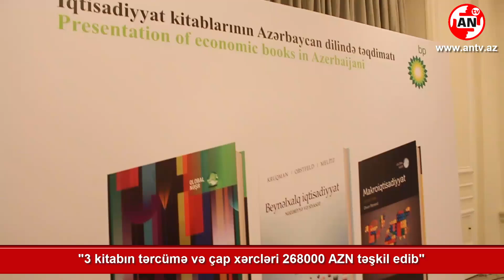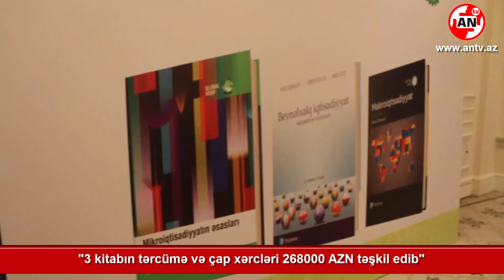"3 kitabın tərcümə və çap xərcləri ümumilikdə təxminən 268 min AZN təşkil edib"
BP şirkəti ölkədə təhsilin inkişafına göstərdiyi dəstək çərçivəsində dünyada geniş yayılmış üç kitabın Azərbaycan dilinə tərcümə olunmuş nəşrini təqdim edib.
 Bu haqda AnTV-yə BP-nin Azərbaycanda Əlaqələr üzrə meneceri Tamam Bayatlı bildirib. Onun sözlərinə görə,  bu üç kitab aparıcı beynəlxalq universitetlərdə geniş istifadə olunur və bir çox dillərə tərcümə edilib. Bu kitablar universitetlərin iqtisadiyyat fakültələrindəki tələbələrin və müəllimlərin, habelə iqtisadi nəzəriyyələr, siyasətlər və inkişaflar üzrə ixtisaslaşan daha geniş auditoriyanın istifadə etməsi məqsədilə ilk dəfədir Azərbaycan dilinə tərcümə olunub.
Sözügedən kitablar bunlardır - Beynəlxalq İqtisadiyyat: Nəzəriyyə və siyasət (müəlliflər: Pol R.Kruqman, Mauris Obstfeld və Mark J.Melitz); Makroiqtisadiyyat (müəllif: Olivier Blanşar); Mikroiqtisadiyyatın əsasları (müəlliflər: Karl E.Keys, Rey C.Feyr və Şaron E.Oster).
Kitabların təqdimat mərasimində çıxış edən “BP Azerbaijan” şirkətinin əlaqələr, xarici işlər və strategiya üzrə vitse-prezidenti Bəxtiyar Aslanbəyli deyib ki,  “Uzunmüddətli və etibarlı tərəfdaş kimi BP Azərbaycana beynəlxalq bilik və təcrübənin ötürülməsinə yardım edən fəaliyyətlərə dəstək verməkdən qürur duyur:
“Bu təşəbbüs BP-nin Azərbaycandakı sponsorluq siyasətinin prioritet sahələrindən biri olan təhsilə göstərdiyimiz dəstək çərçivəsində həyata keçirilib. Azərbaycan dilində nəşr edilməsi üçün seçdiyimiz bu kitablar dünyanın aparıcı universitetlərində geniş istifadə edilir. Bu da, bizim iqtisadiyyat sahəsində tədris edən və təhsil alan hər bir kəsə töhfəmizdir. Faktiki olaraq, bu kitabları tərcümə və çap etməklə biz iqtisadiyyat fakültələrindəki tələbələrə və müəllimlərə dünyanın bilik və təcrübə xəzinəsindən birbaşa faydalanmaq imkanı yaratmışıq. Biz Azərbaycana təhsil sahəsində ən qabaqcıl beynəlxalq bilikləri, nailiyyətləri və təcrübəni gətirmək məqsədilə yerli universitetlərə dəstək verən bu təşəbbüsün davam edəcəyinə ümid edirik”-, deyə o bildirib.
Azərbaycan Dövlət İqtisad Universitetinin (UNEC) rektoru, professor Ədalət Muradov və Bakı Ali Neft Məktəbinin (BANM) rektoru Elmar Qasımov bildiriblər ki, bu kitablara Azərbaycan universitetlərinin iqtisadiyyat fakültələrində tədrisin keyfiyyətinin artırılmasına və təhsilin modernləşdirilməsinə BP-nin əhəmiyyətli töhfəsi olacaq.
Qeyd edək ki, BP-nin yerli universitetlərə hədiyyəsi olan bu kitabları, həmçinin yerli kitabxanalar və əlaqədar təhsil müəssisələri vasitəsilə bütün maraqlanan şəxslər də əldə edə biləcəklər.
Xatırladaq ki, 3 kitabın tərcümə və çap xərcləri ümumilikdə təxminən 268 min AZN  təşkil edib.

AnTV.az